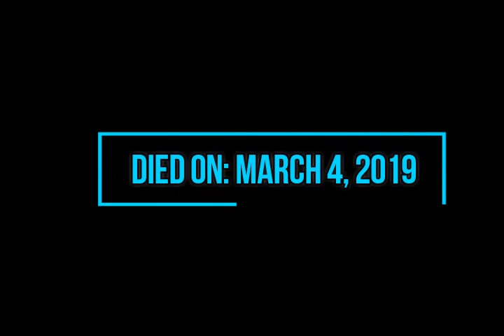Luke Perry Untold Story I Luke Perry Career I Luke Perry Success I HD Video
Coy Luther "Luke" Perry III was a popular American actor.

Performing since his mid-teens, he was active in the industry

After finishing school, Perry moved to Los Angeles in 1984 to
pursue a career in acting as there wasn’t any opportunity to do
 so in Ohio, his home state.